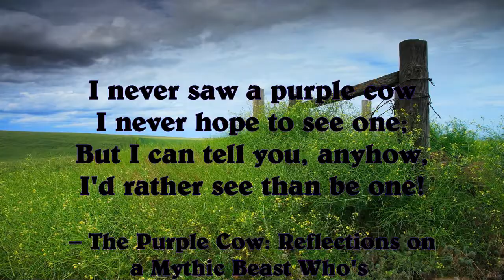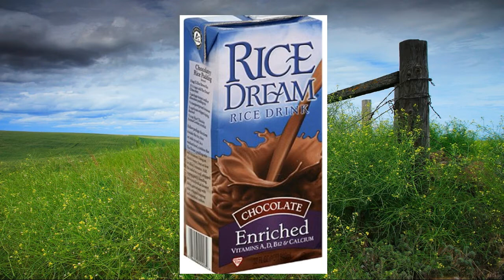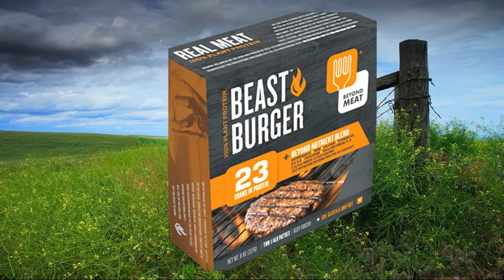Purple Happy Cows Music Video by Andi Hayes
Purple Happy Cows - music & lyrics by Andi Hayes c. 2016
Truth about Dairy and Humane Slaughter Myths

LYRICS:
PURPLE HAPPY COWS – Andi Hayes, c. 2016

Purple happy cows dancing around
Purple happy cows, they never frown
Purple happy cows just chewing their cud
Purple happy cows, now they’re covered in blood
Come milk me, churn my life into butter
What gives you the right to steal my baby away?
Come chain me in a cell, a dark dreary stall
And tell everyone that it’s so wonderful
Watch me dance, I’m so happy
I’m so happy, I’m so happy
These are tears of joy! We’re all so damn happy!

I am just a machine
Use me like your private slave, make some money off of me
That’s what I’m here for, right?
We’re all so happy
Your life is so much more valuable than mine

Purple happy cows, we give them pet names
Purple happy cows, got cute little chains
Purple happy cows, they’re killed with a kiss
Purple happy cows, they don’t exist… it’s a myth!
We’re so happy, we’re so happy
We’re organic, we’re grass-fed, we’re free-range
Wheeee! Whatever makes you feel a little less guilty
Oh don’t worry yourself about how I feel
So don’t mind me, I’m just a machine
Wheeee! We’re having fun!
It’s all a lie - are you happy with your plate of lies?
You want that glass of pus and blood to go?
It hurts to be alive…